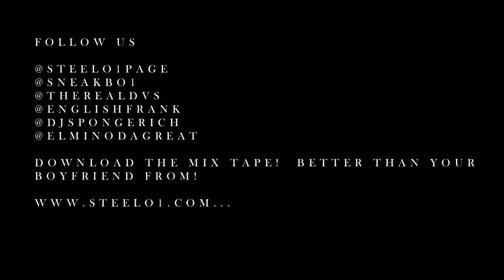GLITCH - City On Lock (ft. Sneakbo, English Frank, DVS, Steelo1)